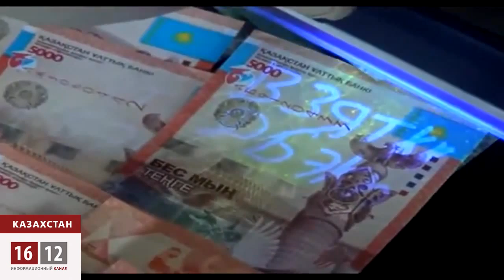Атырау: Новый виток в деле полицейского-«самоубийцы» / 1612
Новый виток в деле таинственной смерти начальника Исатайского РОВД Алтынбека Куйбадулина. Месяц назад его нашли повешенным. А несколькими днями ранее странного самоубийства сотрудники финпола задержали Куйбадулина якобы за получение взятки, состоящей из суммы в 250 тысяч тенге и трех килограммов икры.